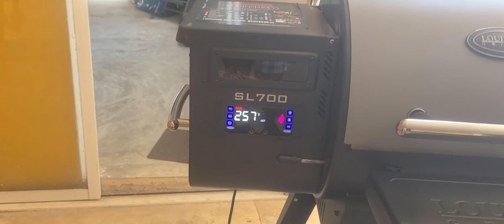IS THAT FISH?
I'm back doing one of the things I love to do, that's right smoking on the grill and talking about my birthday, father's day, anniversary and Christmas present. Also my friend just rented a house and
I like it. Talking a little about life in Merida and how its getting better and better we LOVE IT!
Slow Life Trading and Living.